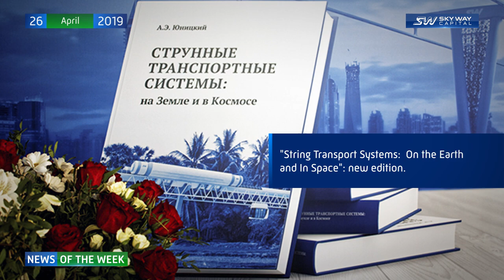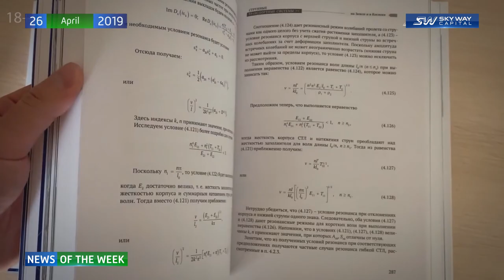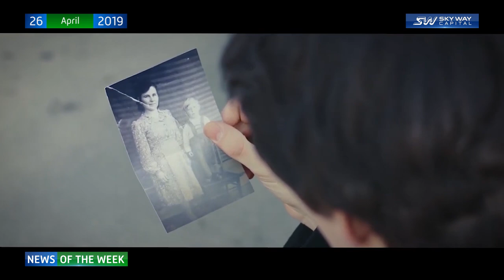SKY WAY CAPITAL News Release 163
Why to invest in SkyWay:

☞ lifelong dividends
☞ intellectual property